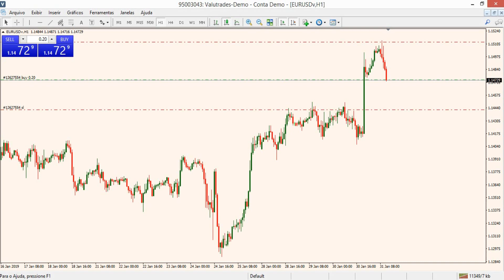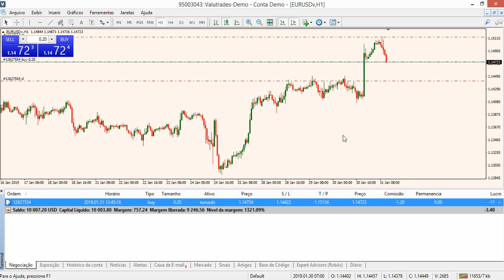Stop-Loss e Take Profit - Como maximizar o Lucro e minimizar o Risco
As ordens de stop-loss são as garantias de falhas do mundo de trading e os meios mais comuns pelos quais os traders equilibram os riscos e as recompensas sem ficarem vidrados em suas telas de computador 24 horas por dia, sete dias por semana.

Valutrades is a FCA regulated ECN broker offering trading on forex, commodities and CFD's via the Metatrader 4 and Metatrader5 platform and FIX API connectivity. We are true global broker with business on 6 continents and more than 70 countries, and we offer multi-lingual services to create a personalized experience for every trader.

We are located in the heart of London and uphold the highest standards in product offering, service, professionalism and transparency. It’s our mission to level the playing field, giving all traders complete access and analysis to the real financial markets.